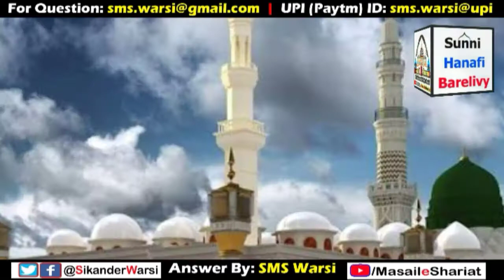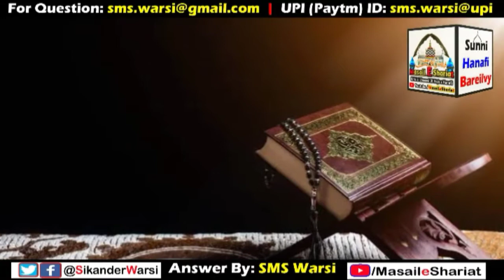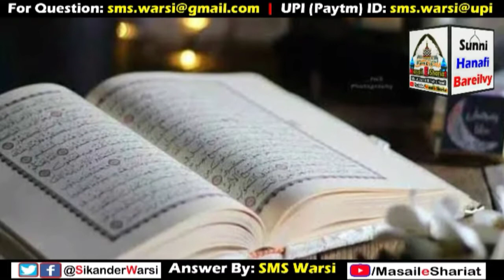Lock down Me Band Dukan Ka Kiraya Wasoolna Jaiz Hai | Lockdown Aur Dukan Ka Kiraya | Lockdown & Rent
(NEWS & Update) 📰 📅⏰
Aane Wali Videos & Live Timing Dekhen